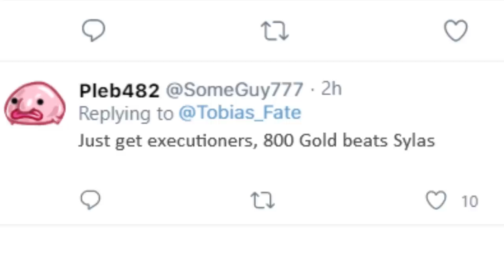howde parner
the both of us aint big enough for this town

- Thumbnail - Jason Huang
- Editor: Void